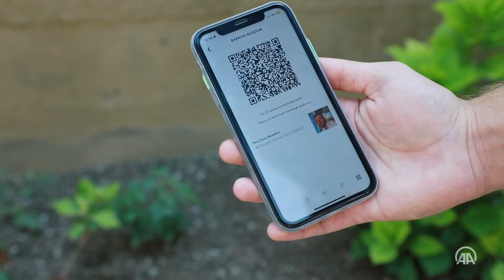Gençler, Müzekart GNS ile İstanbul'u keşfediyor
Gençlik ve Spor Bakanlığının Müzekart GNS projesine başvuran 18-25 yaş arası gençler, sunulan dijital kart ile Türkiye'deki 300'den fazla müze ve ören yerini ücretsiz ziyaret edebiliyor.